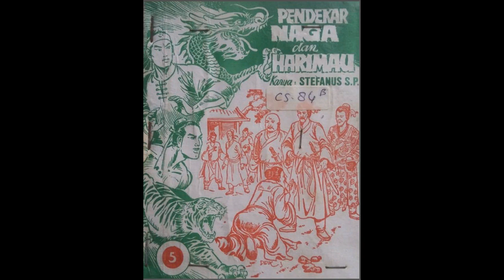Seri Cerita Silat Pendekar Naga dan Harimau Jilid 5